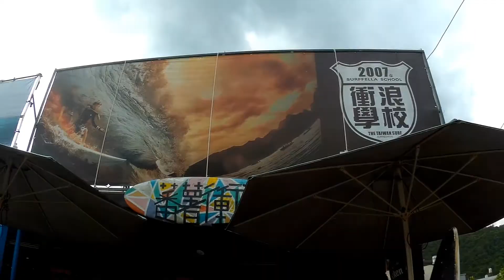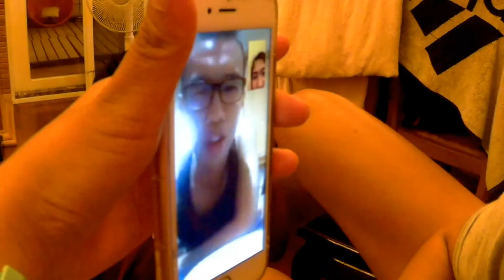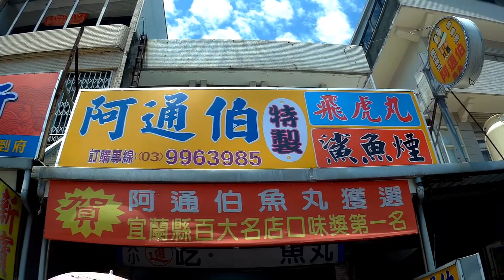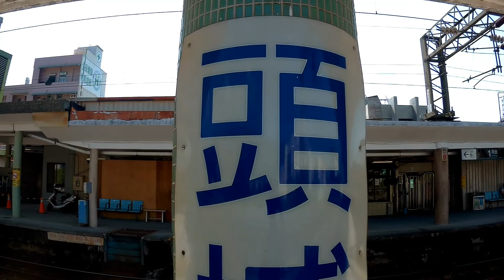回蕃薯娘家囉！！！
本影片僅作為紀念用，無任何商業用途。